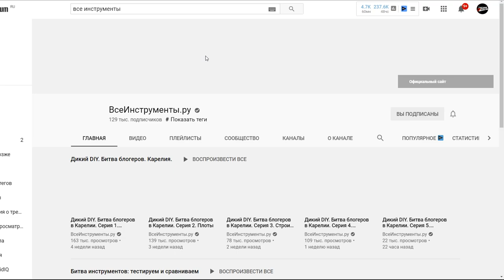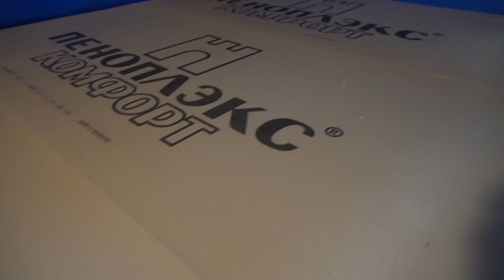Мало кто знает об этой функции старой ножовки!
Полезные советы! ХИТРОСТИ СТАРЫХ МАСТЕРОВ!